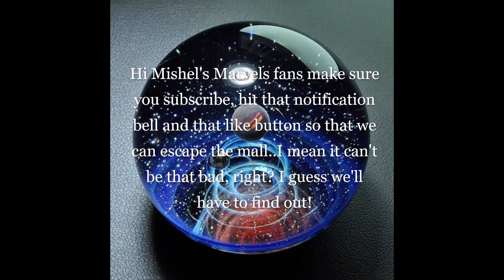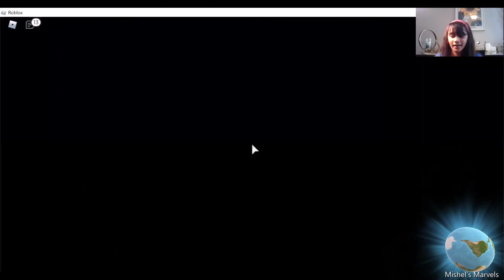Can I escape the mall obby? (Roblox)| Mishel's Marvels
I had so much fun playing it, so if you're looking for a good obby to play then this the one for you.
I love you guys so much, stay awesome, stay safe, stay positive, and don't forget to keep gaming! I'll see you guys in my next video! :3- Mishel